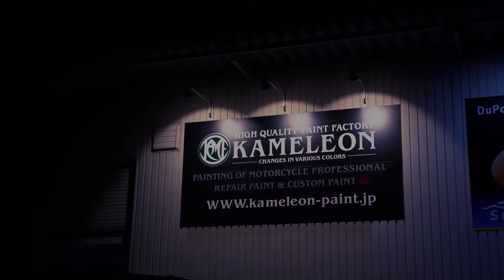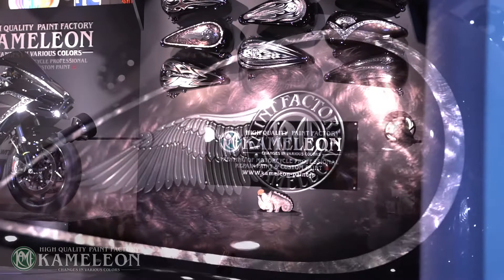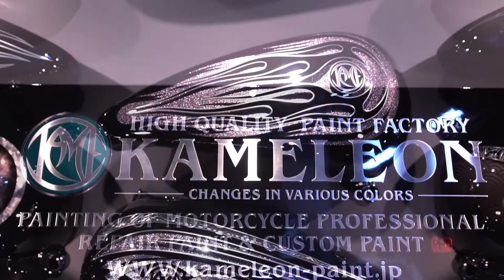3D Paint Kawasaki Ninja H2